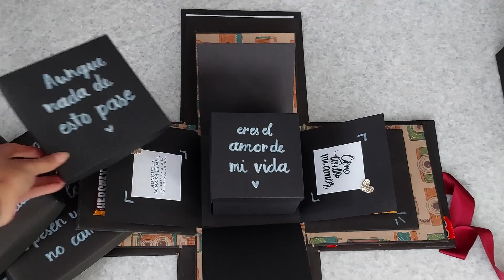♡ Hice esta caja sorpresa con letra de canción ADMV (2) ♡ Regalo para mi novio | Erandy Demir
¡Este video fue un pedido de una clienta!